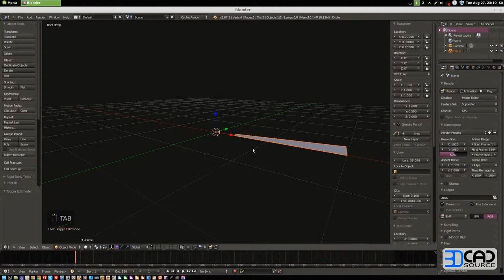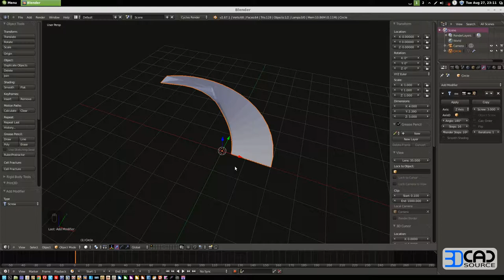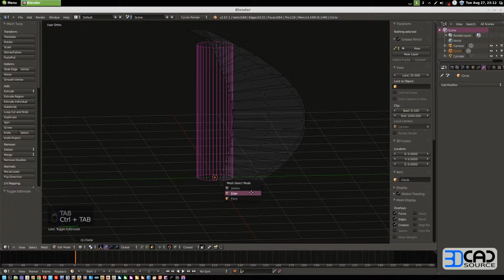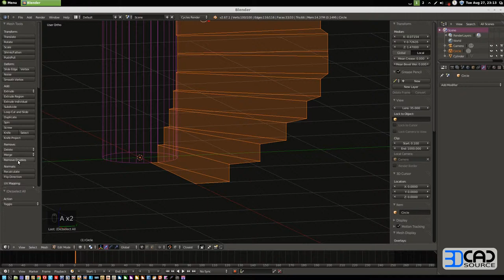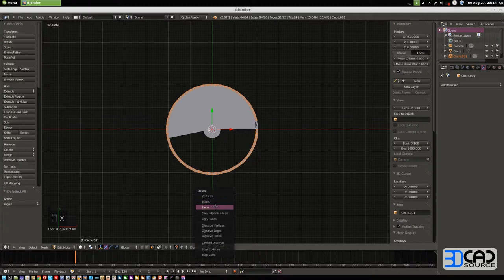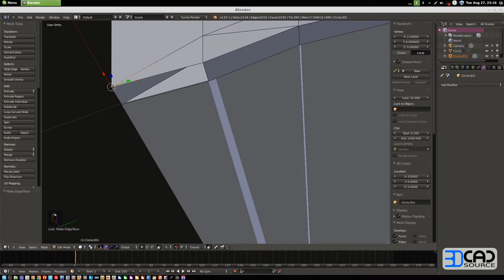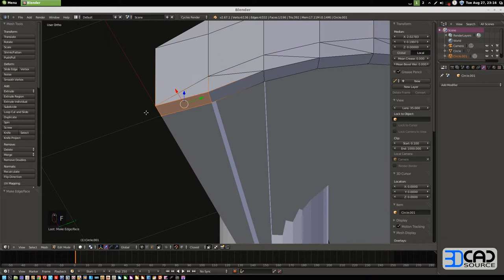Spiral staircase modeling in Blender 2.67 part01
Spiral staircase mdeling in blender with screw modifier